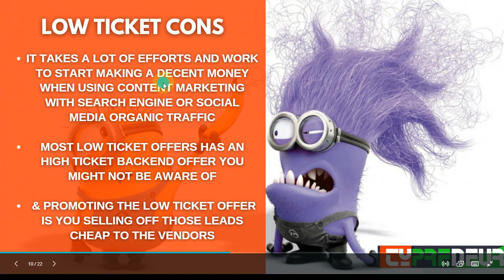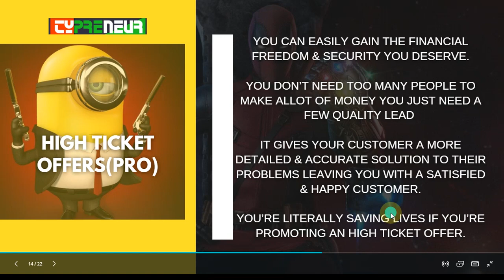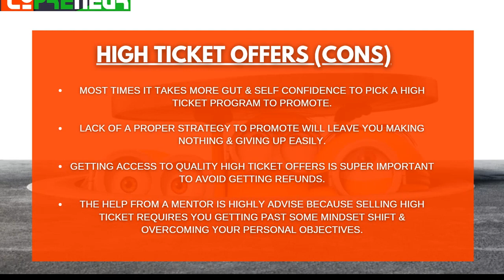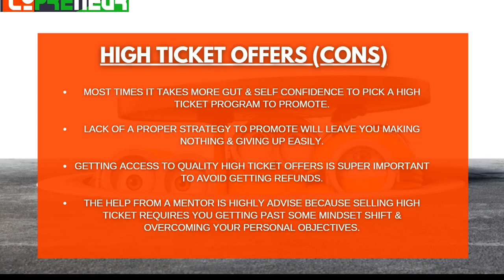High Ticket Vs Low Ticket Affiliate Marketing | Cons and Pros Of Both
high ticket vs low ticket affiliate marketing For Beginners, Which Should You Pick?
Low Tickets Affiliate Offers Or High Ticket Offers? Discover The Best In This Comparison Video (Cons & Pros Of Both Types Of Offers)

See On-Demand Live Training (Fastest Way To Make Your First $1000 Online)

✔✔Most Recommended Way To Make Up To $2k per month Online Even As A Complete Beginner

Free Affiliate Ebook: The 7 Steps To Becoming A Super Affiliate

Resources/Tools to Kickstart Your Online Affiliate Marketing Business

👍Grow On Youtube With Tubebuddy(FREE)
Others: